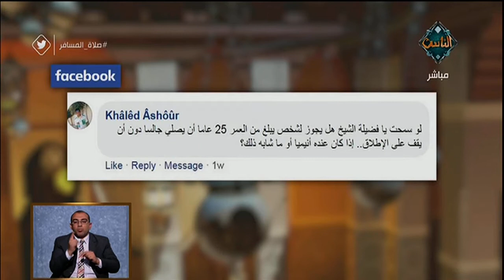هل يجوز لشخص يبلغ 25 عاما أن يصلي جالساً دون أن يقف ..إذا كان مريض | فتاوى الناس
هل يجوز لشخص يبلغ 25 عاما أن يصلي جالساً دون أن يقف ..إذا كان مريض